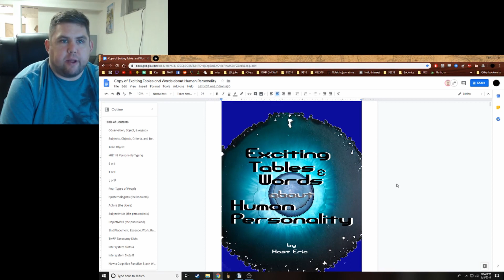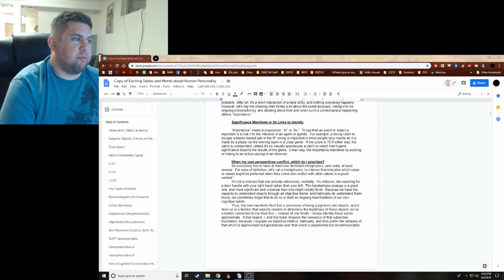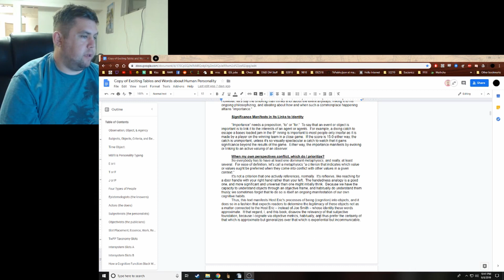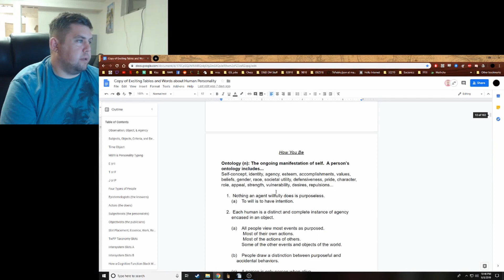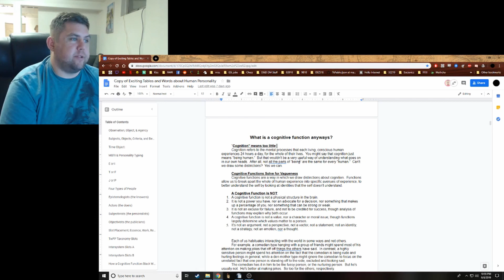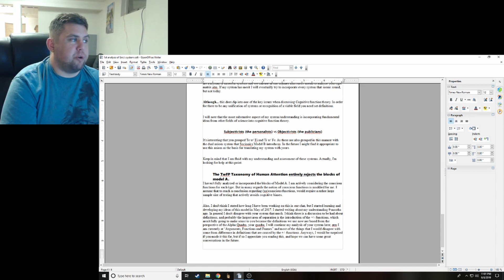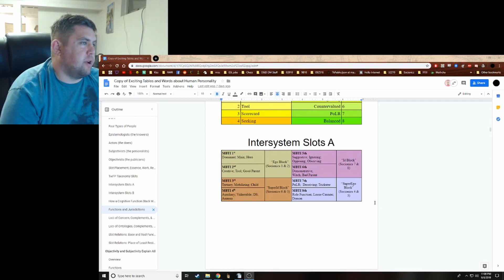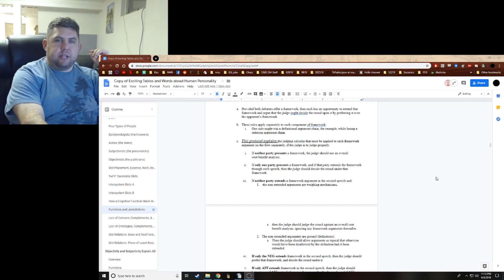Cognitive function theory- Analysis of Host Eric's system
In this video I analyze Host Eric's (From the youtube channel Talking with Famous People) system and review what I think are the integral differences between our systems.